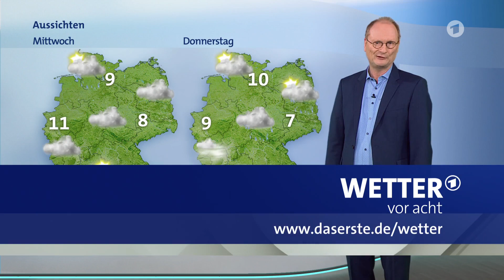Wetter Heute in Deutschland 14.12.2021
wetter net,
wetter heute,
wettervorhersage,
wetter kai zorn,
wetterleuchten,
wetter online,
wetter deutschland,
wetter dass eiskönigin,
wetter aktuell,
wetter morgen,
wetter app,
wetter antalya,
wetter august 2021,
wetter app ios 15,
wetter apps test,
wetter app kostenlos,
wetter ard,
wetter ändern,
wetter ändern minecraft,
wetter ägypten dezember,
wetter ändern pokemon schwert und schild,
wetter ändern gta 5,
wetter ägypten,
wetter ägypten januar,
wetter ändern sims 4,
wetter berlin,
wetter baden württemberg,
wetter bremen,
wetter berlin heute,
wetter bonn,
wetter bielefeld,
wetterbericht,
wetter bitte,
5 b wetterlage,
weather channel,